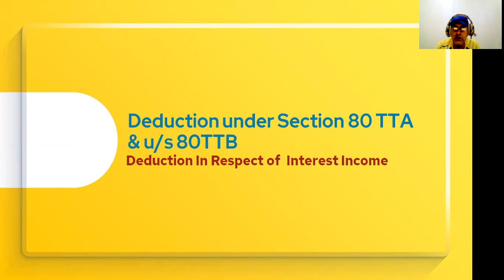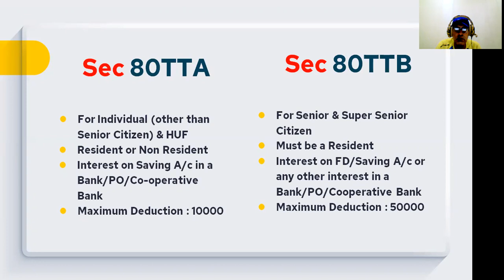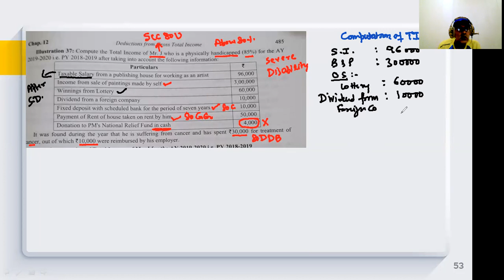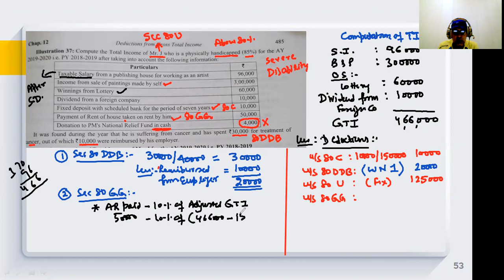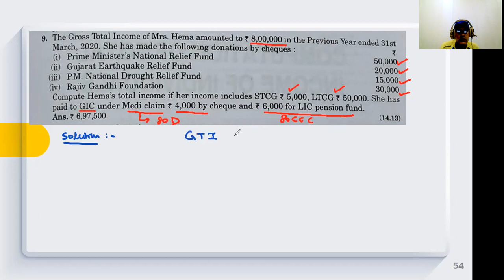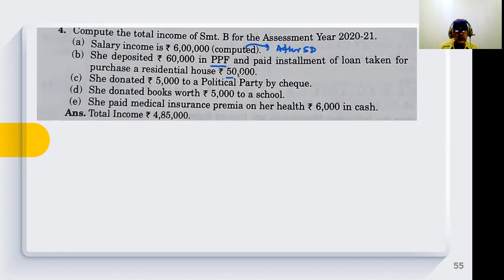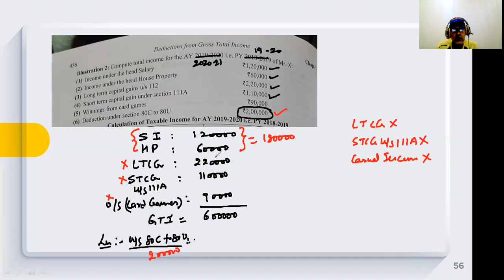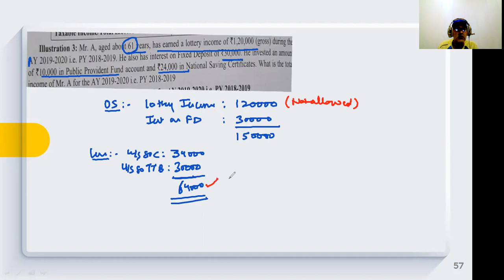Income Tax I Deductions under 80C to 80U I Section 80 TTA, 80TTB I Pankaj Batra Classes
This video is about claiming deduction on interest under Section 8oTTA. But first, what is 80TTA? Section 80TTA provides a deduction of Rs 10,000 on interest income. This deduction is available to an Individual and HUF. Section 80TTB is a provision whereby a taxpayer who is a resident senior citizen, aged 60 years and above at any time during a Financial Year (FY), can claim a specified amount as a deduction from his gross total income for that FY. This section is applicable w.e.f 1 April 2018. Amount of deductions available under 80TTB
A deduction of lower than Rs 50,000 or an amount from a specified income is allowed from the gross total income.

What is included in 80 C?
What are the deductions under section 80C?
What is the limit of 80 C?
What is 80C in income tax 2020 21?
Is 80C removed in 2020?
What is the tax slab for 2020-21?
How can I save my income tax 2020-21?
What is Section 80C with example?
How much is 80C limit?
How is 80C deduction calculated?
What is the 80C limit for 2020 21?
How can I save my tax after 80C?
Can I invest more than 1.5 lakhs in 80C?
What is the best investment for 80C?
What income is tax free?